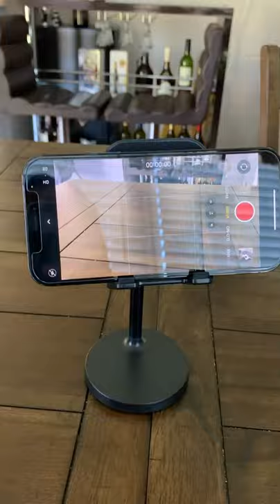Phone Stand With Best Angle Adjustment & Height for Viewing / Charging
Love this! ❤️ Cell Phone Stand, WEMISS Cell Phone Holder with Silicone for Desk on Home and Office, Mobile Phone Stand Compatible with iPhone 12/ 12 Max/12 Max pro/ Samsung/All Types of Phone and Switch.

🌟 Channel Description 🌟
Tech, home, car, bicycle, video games, family, travel, vlogs and more! The goal of this channel is to show you different things or ideas that are useful and/or fun.

Thank you for visiting my world! Let’s be friends! I’d like to hear your thoughts!